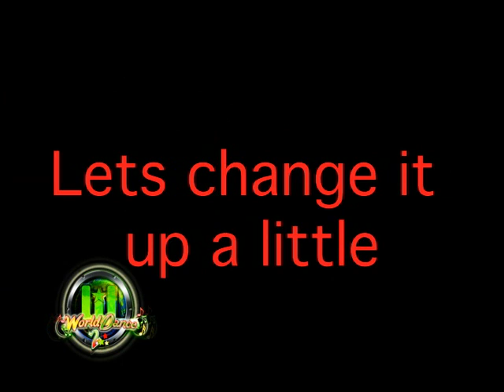Back to the Begining trailer